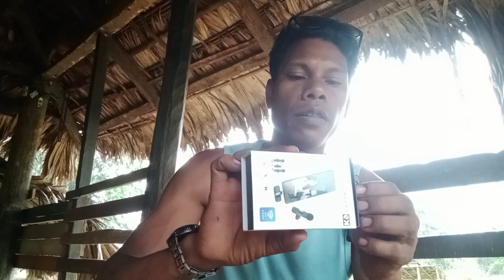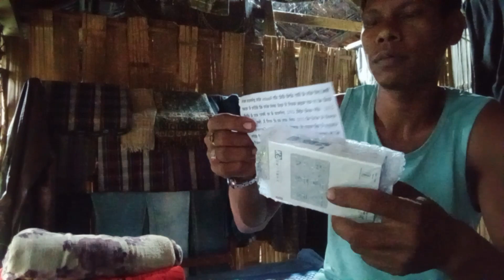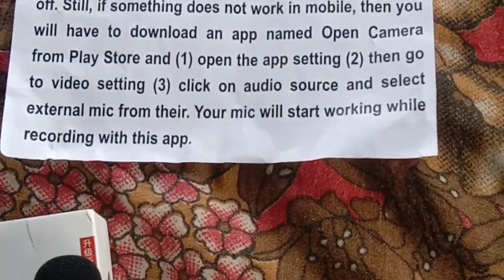My New Mic Video Recorder|| ( K9) wireless Microphone|| Purchase Available on Flipkart an Amazon...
My New Mic|| Video Recorder mic|| ( K9) wireless Microphone||
Purchase  Available on Flipkart an Amazon..
Aaj Me Naya Microphone Liya Hoo||
Or Agar Aap Log Bhi Lena Chahati Ho Toh||
Online Me (Available) Hai Flipkart Or Mazon..

Take a look at this Plug In dual mic Wireless Wireless Mic for Youtubers Video Recording Mic on Flipkart